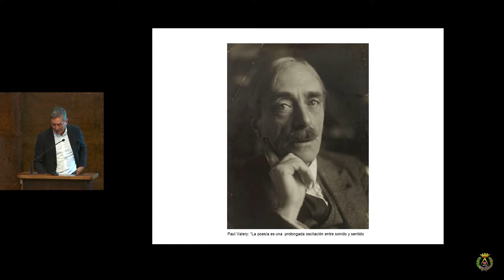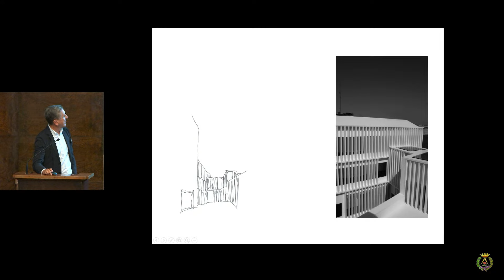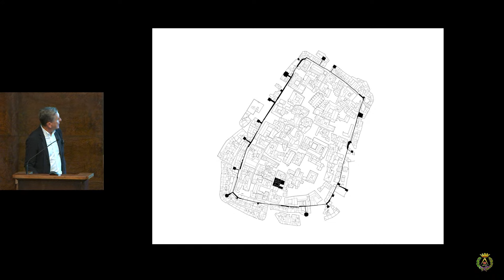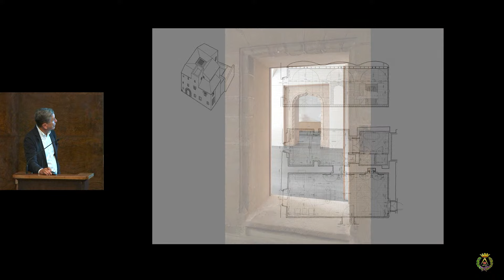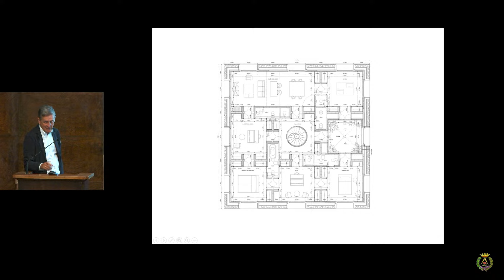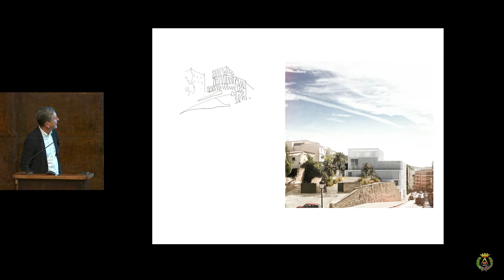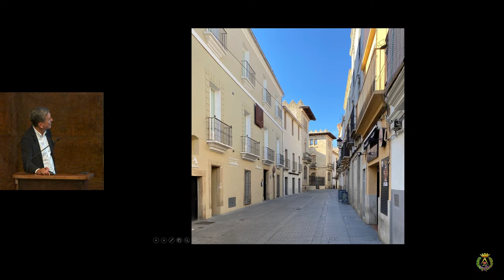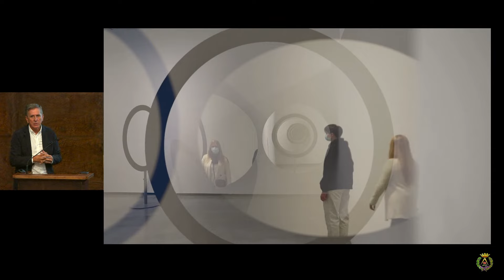Emilio Tuñón cuatro obras en Cáceres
Clase inauguración del curso 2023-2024